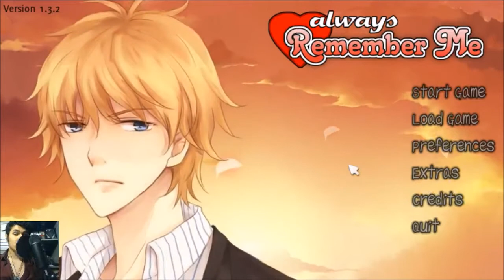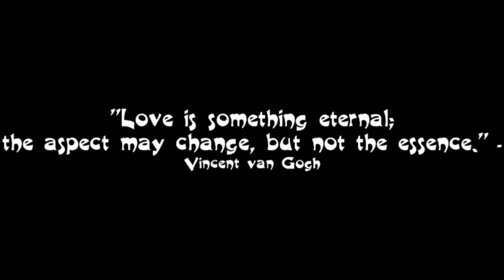Always Remember Me EP 13 Forever and Always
Hi everybody! Here is the grand finale to our Always Remember let's play. It's been a long journey but we finally get some alone time with Lawrence and we get to finally here how he really feels about us. Enjoy:)